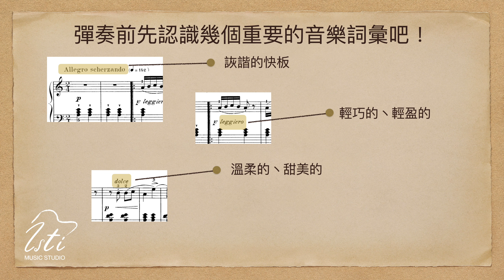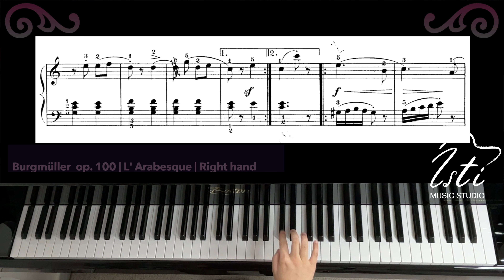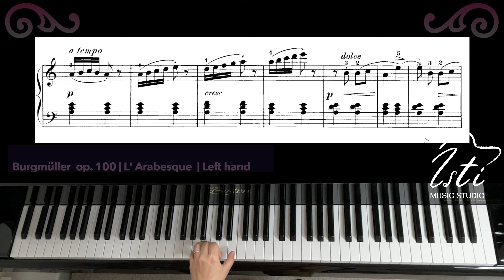【F. Burgmüller Op.100 】No.2 L' Arabesque | Fast tempo and hands separately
Pianist: Cheng Isti Dora

0:00  Italiano (music terms)
0:07 Fast tempo
0:59 Right hand
2:00 Left hand

【Carl Czerny Op. 599, Practical Exercises for Beginners】